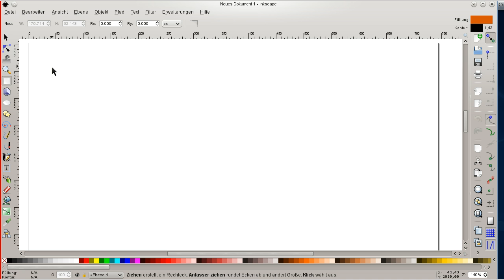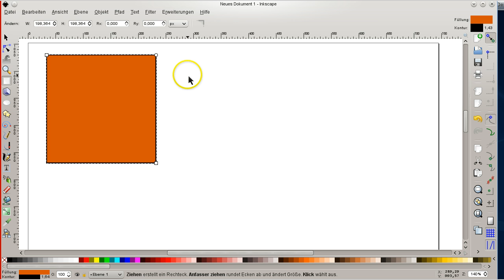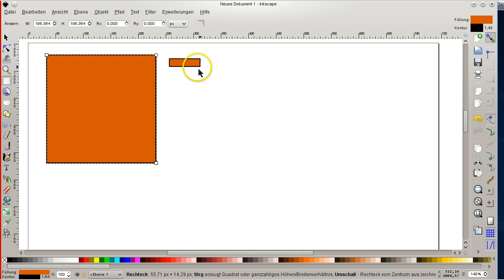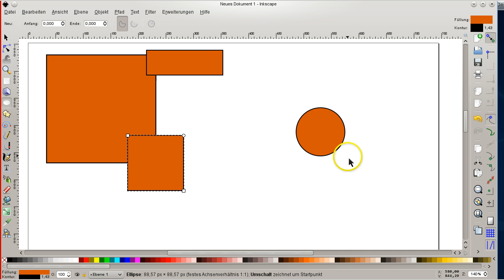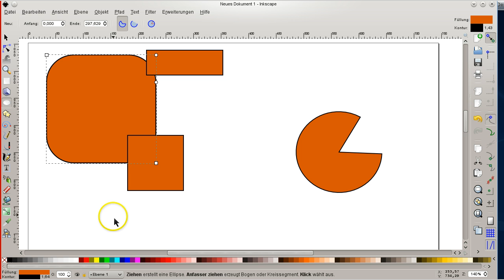Objekte zeichnen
Objekte in Inkscape zeichnen